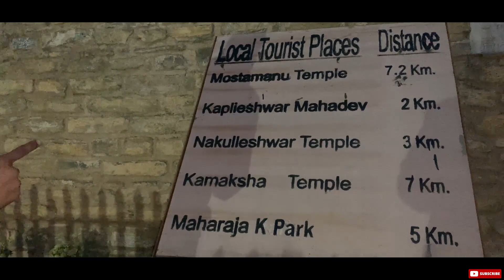London fort || Pithoragarh Season 01 Ep 02 || (Uttarakhand )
The Pithoragarh fort is located on top of a hill on the outskirts of Pithoragarh. It was built by the Gorkhas back in the year 1789 after invading the town.